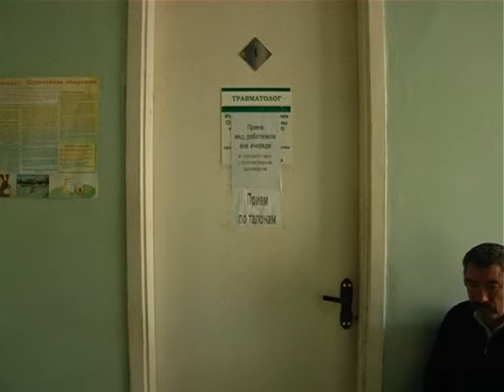«Событие» 10 лет тому… [20.10.2008 г.]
Смотрите в этом выпуске:
- Гарнизонный развод — это традиция;
- Бешенство — заболевание не только диких животных.